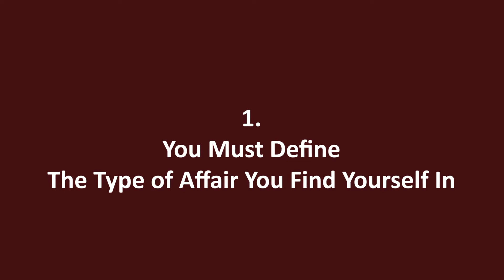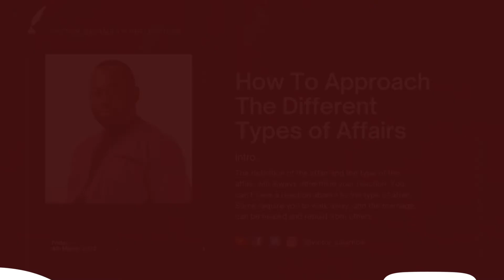R9/22 - How To Approach The Different Types of Affairs | Victor Salamba | Awakening Minds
HOW TO APPROACH THE DIFFERENT TYPES OF AFFAIRS
By Victor Salamba
Define the Type of Affair You Find Yourself In: The definition of the affair and the type of the affair, will always determine your reaction. You can’t have a reaction absent to the type of affair. There are those that would require you to walk away, and there are those that the marriage can be healed and rebuilt from.
Here I speak of the 4 types of affairs and how to approach them:

I Share My Reflections Every Friday From 8:00 - 9:00AM E.A.T.,
On Radio Waumini 88.3FM
About me...
I am a Relationship Coach based in Kenya running Awakening Minds, a deliberate Relationship Coaching Firm, with our services tailored towards relationship coaching in 3 aspects:
Relationship with SELF: Individual counseling
Relationship with OTHERS: Marriage counseling
Relationship with GOD: Spiritual guidance